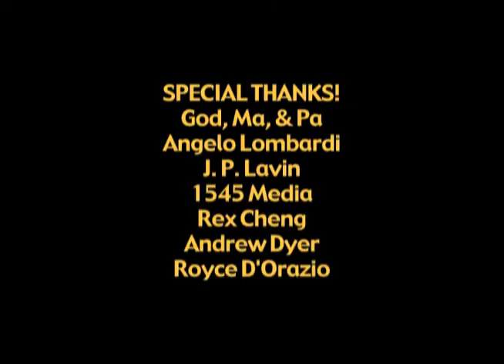How to Properly PLAY with TOYS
Too cool for school? And by "school," I mean playing with toys. Still play? That's fine too. This how-to video lays out the 5 golden rules of proper play, at any age. This can ultimately help you succeed in all facets of life! This is meant to be funny. It is meant to be fun. So have fun, while your journey to a new life begins here!

While LOMBARDI LABS usually posts science videos, one can argue that there is a science to proper play. But for the most part, it is an art form. This 2007 video has been reedited for all ages, with a brand NEW Simpsons Lego scene just for Rule #1!